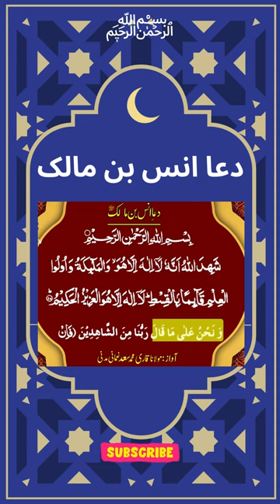Dua Anas Bin Malik [RA]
About Islam
Golden Words

Wazaif,
Islami Wazifa,
Islamic Wazifa,
Islamic Wazaif,
Best Wazifa,Quranic Wazifa,
Qurani Wazaif,
Qurani Wazifay,
Hadees,Hadees Sharif,Ahadees,
Hadith,Best Hadees,